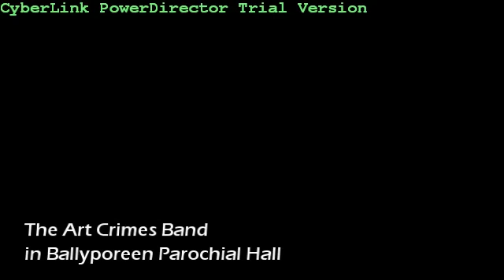The Art Crimes band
The Art Crimes Band Performing in Ballyporeen Parochial Hall on Valentines night 2014